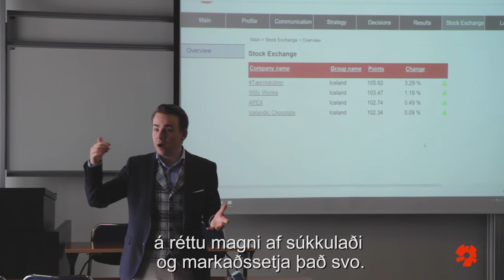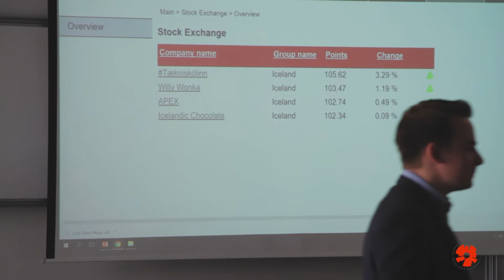Stjórnunarkeppni HR 2017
Í Stjórnunarkeppni HR 2017 kepptu lið úr framhaldsskólunum í rekstri súkkulaðiverksmiðju.